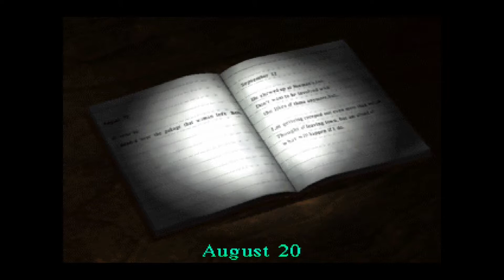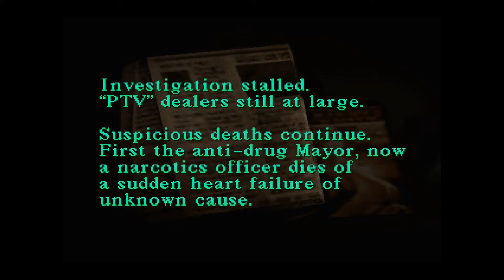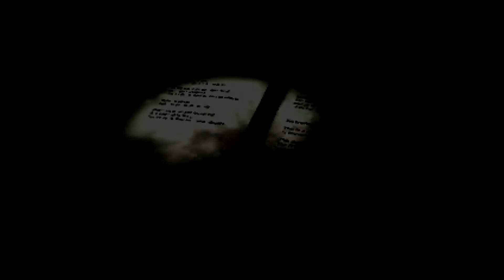Silent Hill 1 – 5: Was geschieht hier wirklich?